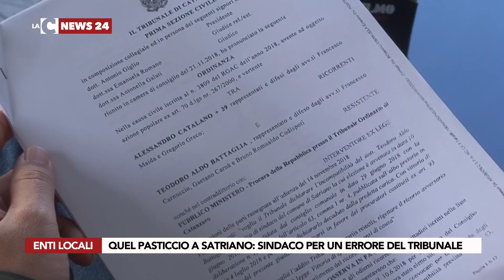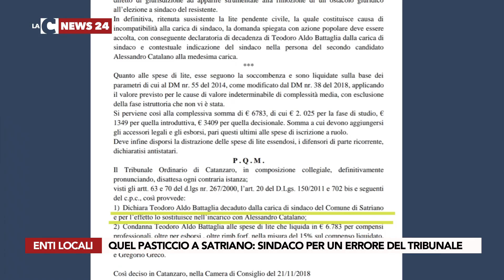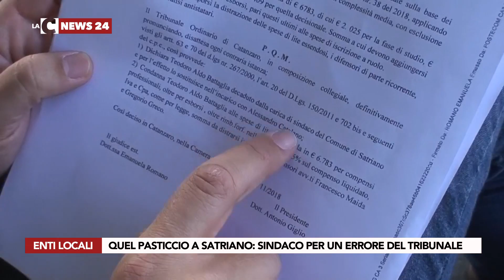QUEL PASTICCIO A SATRIANO: SINDACO PER UN ERRORE DEL TRIBUNALE